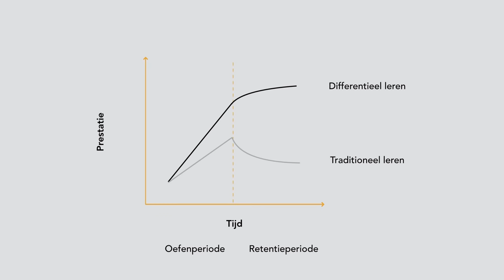(4/5) Welke training heb je nodig als je een betere sporter wilt worden?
Je hebt alle denkbare trainingsvormen al wel eens gedaan. Doe nou gewoon eens gek, zou Peter Beek (Bewegingswetenschapper Vrije Universiteit) je aanraden. Want niet traditioneel, maar "differentieel leren" zou wel eens de sleutel tot succes kunnen vormen. Kijk dit college, inclusief beelden van een kogelstoter die nogal gekke pasjes doet.

Deze week in Universiteit van Nederland:
Bewegingswetenschapper prof. dr. Peter Beek

Prof. dr. Peter Beek is hoogleraar Coördinatiedynamica aan de Faculteit der Gedrags- en Bewegingswetenschappen aan de Vrije Universiteit te Amsterdam. Hij promoveerde ooit op hoe je leert jongleren en verdiepte zich sindsdien in "motorisch leren", ofwel de kunst van het zo goed mogelijk uitvoeren van bewegingen, zoals bij sport, maar ook bijvoorbeeld bij revalidatie.

Meer weten?